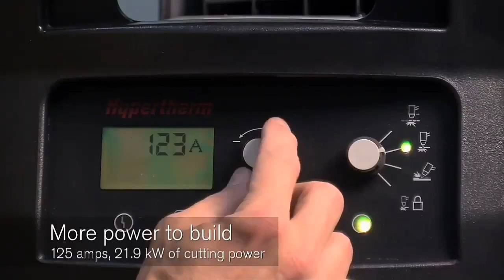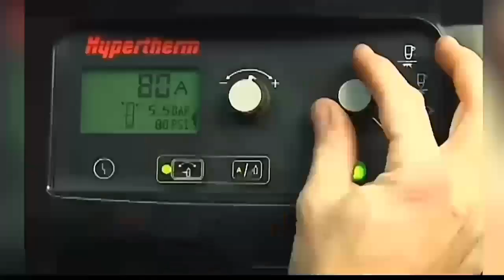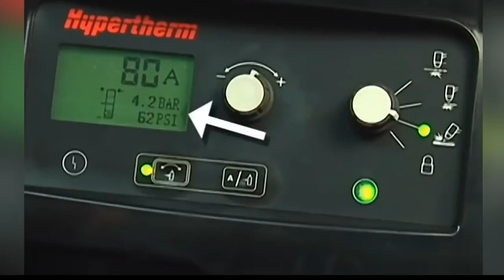एैसी जटिल मशीनों को काम करते देख आप भी दंग रह जाओगे | Amazing Machines | Plasma Powermax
देखिए इस मशीन को जो जटिल काम को भी सेकण्डों में कर देती है | Amazing Machines Plasma Powermax

This video about amazing and automatic machines.